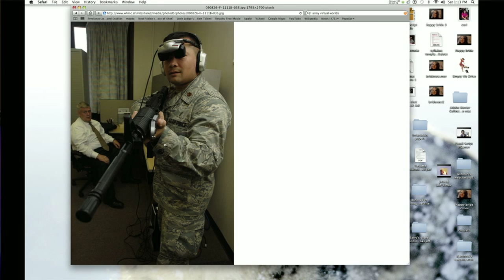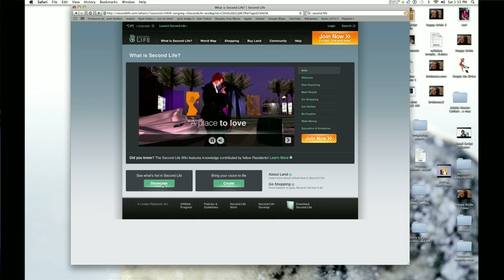Computer & Electronics Basics : How Does Virtual Reality Work?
Virtual reality works in different ways depending on what type of hardware you are using. Find out how virtual reality works from an IT entrepreneur in this free video on computers and technology.

Bio: Christopher Noble is an IT entrepreneur who was instrumental in building two successful IT companies.